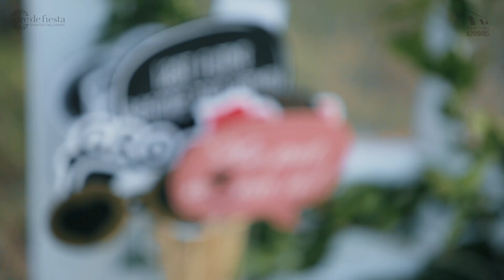Cásate conmigo: Boda de jardín en La Habana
Cásate conmigo, casate conmigo... Así de románticos empezamos la semana recordando escenas de esta bodadejardín, elegante, con vistas a la bahía de LaHabana!! Desde LaDivinaPastora y con mucha inspiración para los amantes de la decoración de bodas en Cuba!